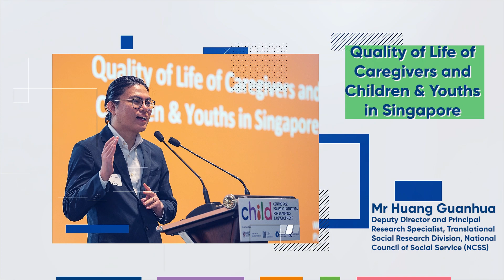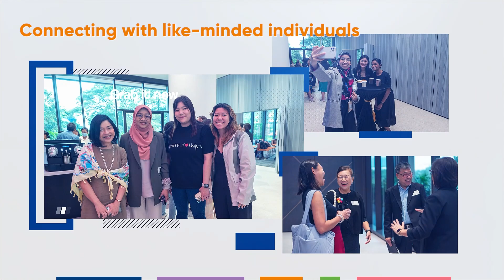CHILD Seminar Highlights | 21 July 2023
CHILD held an invitation-only seminar on 21 July 2023. This seminar aimed to provide relevant evidence and insights from research in the realm of Early Childhood Development (ECD) to professionals in health, education and the social service sectors. Bringing together thought leadership to inspire potential solutions and holistic innovations in evidence-based practice, the seminar targeted policymakers and professionals in the ECD space to engage all families in promoting nurturing care and optimal ECD in the health and social service sector, and preschool communities.

The seminar saw over 100 invited attendees, with Ms Rahayu Mahzam, Senior Parliamentary Secretary, Ministry of Health & Ministry of Law addressing the welcome remarks, 4 presentations by invited speakers and a panel discussion featuring professionals and experts in the ECD realm.